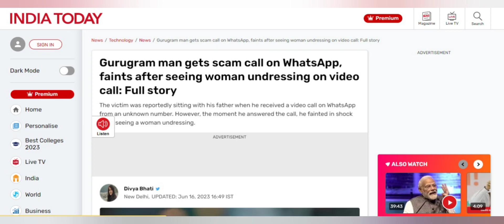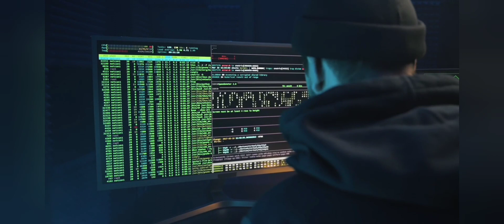whatsapp video call धोखाधड़ी के बारे में जानने के लिए क्लिक करें ! whatsapp video call scam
Are you worried about friends and family using WhatsApp to call you without your knowledge? Did someone ask you to participate in a WhatsApp video call without revealing that it was a scam?

If you answered yes to any of these questions, then you're not alone. Scammers are always on the lookout for new victims, and WhatsApp video calls are one of their favorite scams.

In this video, we're going to teach you how to avoid video call scams on WhatsApp, and how to guard against them in general. We'll cover everything from the basics of WhatsApp video calls to the most common scams that involve them.

So if you're in any danger of being scammed, be sure to watch this video! It will

Are you worried about scamming on WhatsApp? Here's a warning about a recent WhatsApp video call scam.

As the weather gets colder, scammers are starting to target WhatsApp video calls as a way to trick people into giving them money or personal information. Be sure to be aware of these scams and don't let yourself be scammed!

In this video, we're going to talk about the WhatsApp video call scam. This is a scam where someone will call you and claim to be from WhatsApp. They will ask you to join a video call and then after you join the call, they will ask for money to be sent to them.

 be aware of this scam and do not fall for it. If you receive a WhatsApp video call like this, don't participate in the call or send any money to the person on the call. Report the call to WhatsApp and stay safe!

whatsapp scam,
video call scam blackmail,
whatsapp scam alert,
whatsapp video call blackmail,
whatsapp video call scammer,
fake video call on whatsapp,
video call,
whatsapp scam asking for money,
whatsapp video call fraud,
whatsapp scams,
whatsapp otp scam,new whatsapp otp scam,
new whatsapp scam,
video call blackmail,
whatsapp dating scams,
scam video call on whatsapp,
scams on whatsapp,
video call fraud